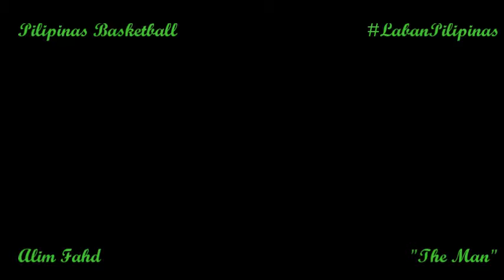Stanley Pringle: Stan The Man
Stanley Wayne Andres Pringle Jr. (born March 5, 1987) is a Filipino-American professional basketball player for the Barangay Ginebra San Miguel of the Philippine Basketball Association (PBA). Pringle played college basketball for Pasco–Hernando State College for 2 years and for Penn State in his last two years in college. He was the top overall pick of the 2014 PBA draft.  2014, Pringle decided to apply for the 2014 PBA draft. He was predicted by many sports analysts to be that year's first overall selection.[12] On August 24, he was picked by GlobalPort Batang Pier who held the first pick. At age 27, he was also the oldest player to be picked first overall in the PBA draft until 28 year old Christian Standhardinger was drafted by the San Miguel Beermen three years later. Pringle won the 2015 Rookie of the Year award in the PBA and was also included in the Mythical Second Team.